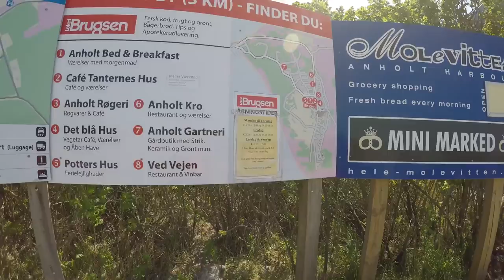Ep.1 sailing to Anholt 2018. Our first long sail in our new boat!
In this video we sail to Anholt, a small island in kattegat. We explore the island, fly the drone a bit and discover what the big deal about this place really is about. We also meet up with DOCA at the yearly meeting on Anholt for some BBQ.